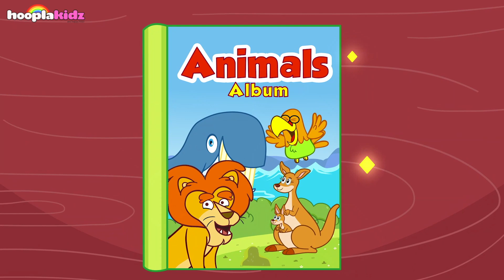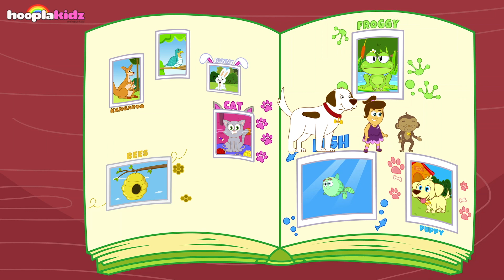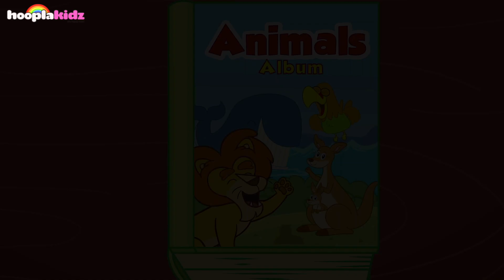Hooplakidz Kids Song | Five Little Monkeys Jumping On The Bed and More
The five little monkeys are fun but super naughty! They love to jump on the bed, and get their heads bumped - one by one! Their worried mother rings up the doctor everytime one gets hurt. Find out more with HooplaKidz.

HooplaKidz presents it's latest compilation video, including one of our most recent songs, Five Little Monkeys Jumping On The Bed. So come along kids and let's have some "hoopla-fun"!